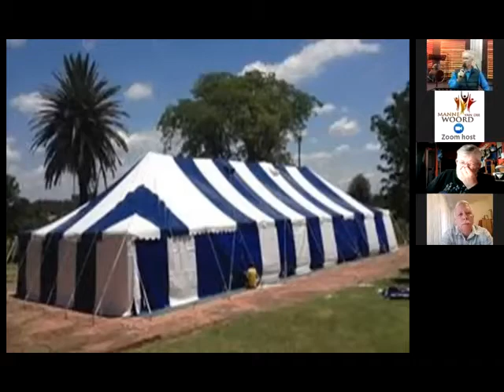Dudley Kragtige getuienis 26 Oktober 2021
Dudley lewer vir ons ‘n kragtige getuienis oor die kerk in Eersterus.